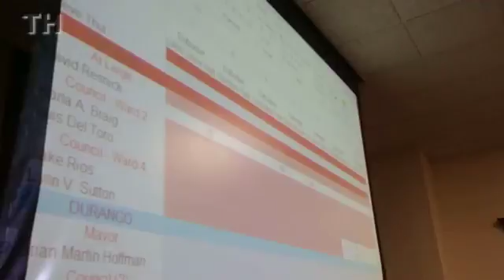Changing of the guard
Challenger Jake Rios and Dubuque City Council Member Lynn Sutton discuss the unofficial results from Tuesday's municipal election, which showed Rios handily defeating Sutton.